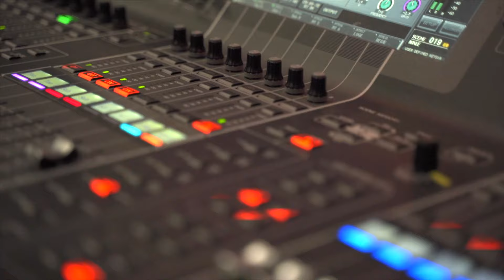En coulisse du lancement d'Emmanuelle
Musique

Suivez Emmanuelle Boucher